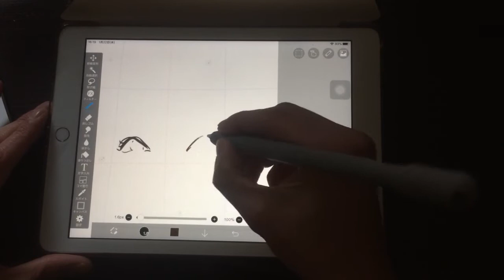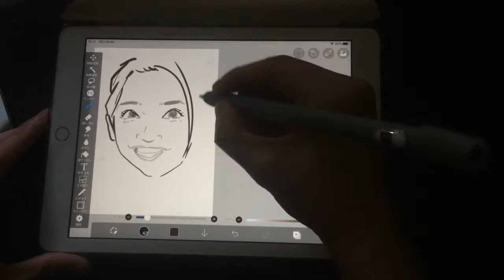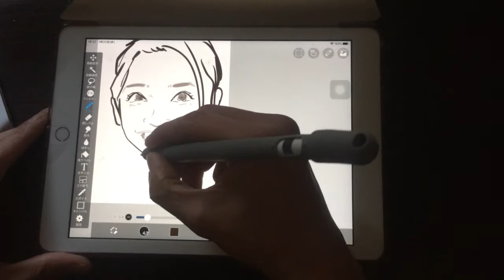iPad Proでコーヒー0.3杯の時間で描いた 杏さん。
別居報道があったので、描いた。
モノクロ早描き、時間の都合で動画の編集加工なし。

注意２：モデルは（1体、カラー＆バストアップ）